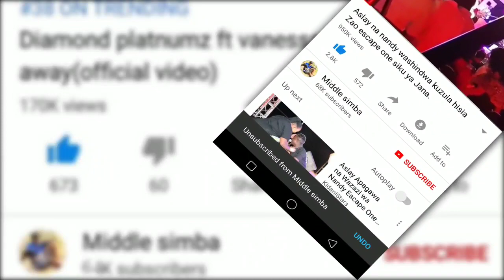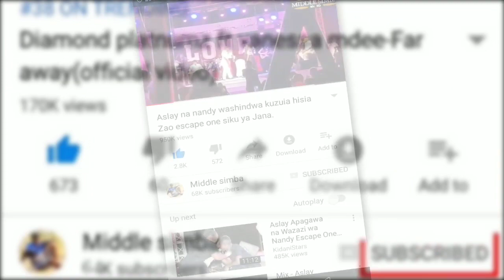VIDEO:ALIKIBA akikagua jukwaa atakalokutana na HARMONIZE "FIESTA" mambo yamepamba moto,jionee hapa.